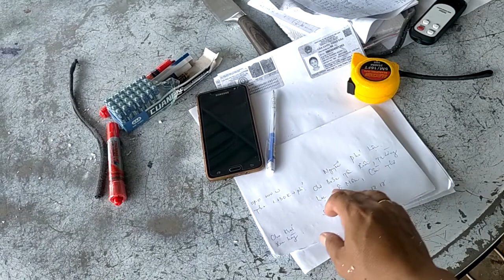UFO 1000w giá 1.130k gởi A Lộc tại Ô Môn, Cần Thơ, chúc a dùng bền nha, zalo 0766874311.